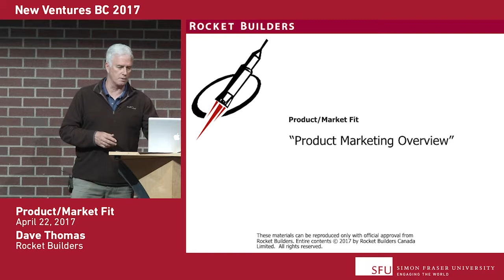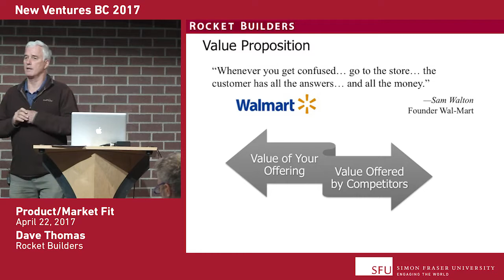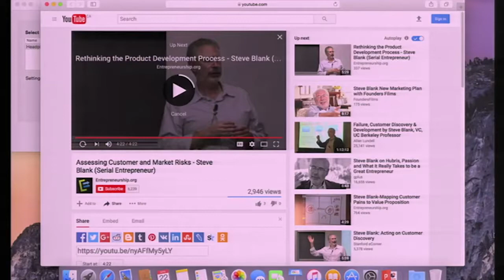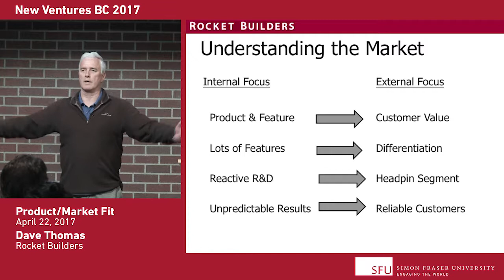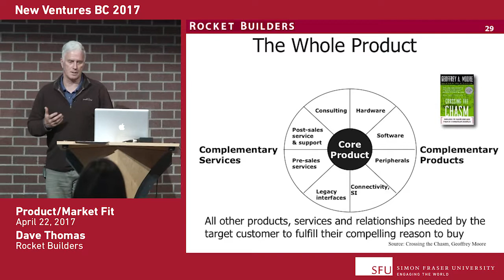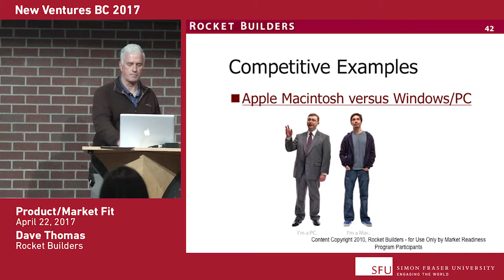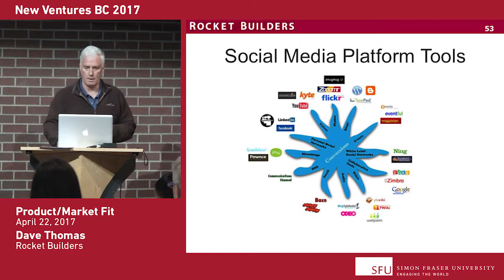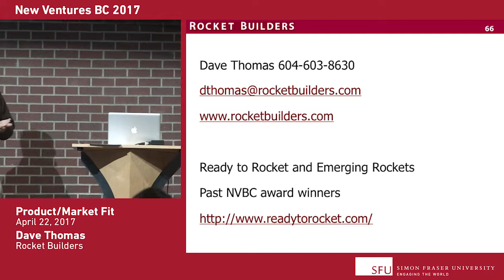Product/Market Fit with Dave Thomas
2017 Startup Sprint Day 1